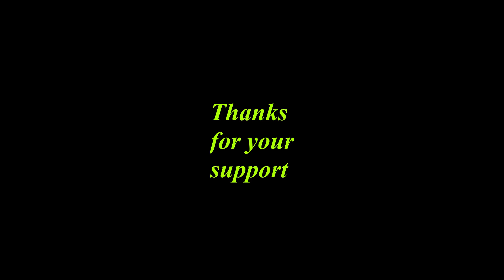Retirement in Thailand, My cousin comes to Pattaya.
Some time around May of 2019 , my cousin was traveling around Thailand, Cambodia, and Vietnam looking for an ideal place for retirement. He made his 3rd trip to Pattaya area with his Thai girlfriend for 3 days staying in my neighborhood.